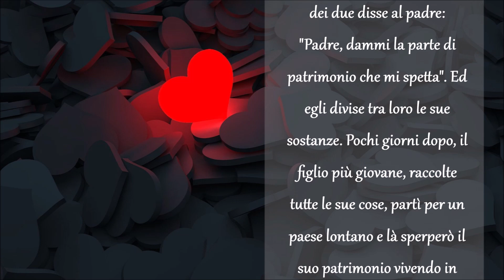01. Con i cuori connessi - Lunedì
Settimana di spiritualità 2.0 per giovanissimi.